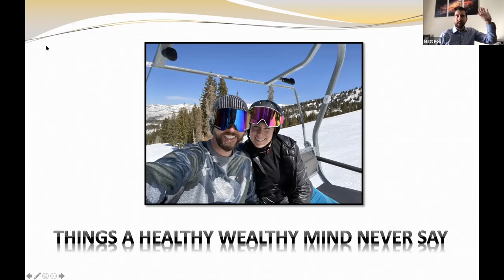Wealth is a Mindset